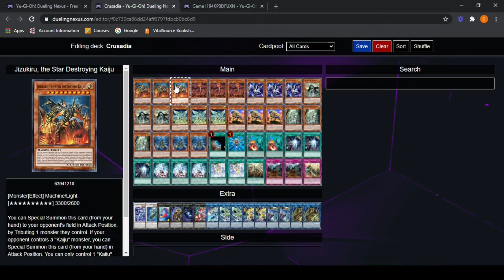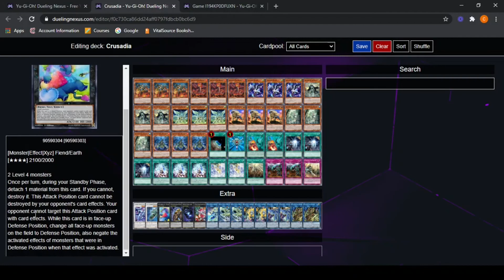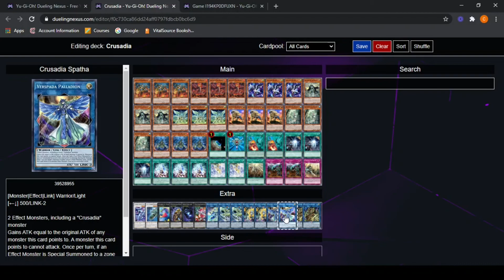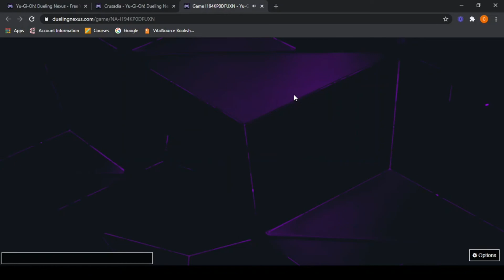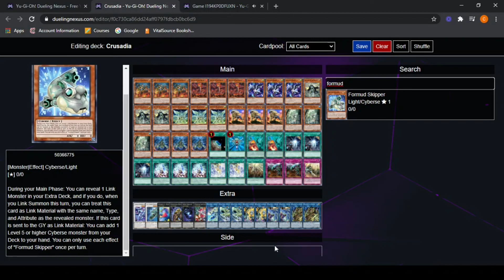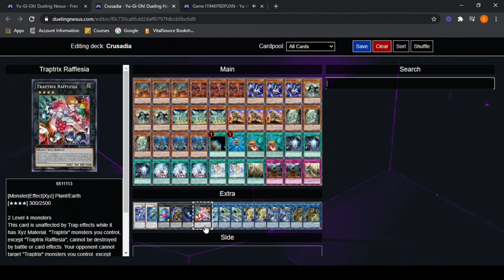Yugioh Crusadia Nexus Deck Profile - January 2021 - TDC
That Dude Colby brings us his version of Crusadia with a sprinkle of Kaiju!

Thank you as always for your continued support!